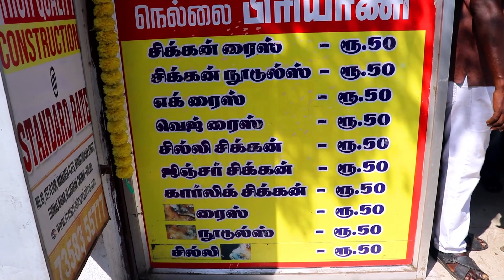10rs Chicken Biryani in Chennai | Worlds Cheapest Biryani | Saapattu Piriyan | Video Shop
10rs Chicken Biryani in Chennai | Worlds Cheapest Biryani | Saapattu Piriyan @VideoShop

Hi friends hope you all doing well, In this video we have explored the 10rs Chicken Biryani in Pallikaranai Nellai Biryani Shop. They give this offer's to public by this deepavali 2020. Normally they sell 30rs and 50rs chicken biryani and 50rs Chicken Fried Rice also available here and all other side dishes are 50rs only.

10rs Chicken Biryani in Chennai | Worlds Cheapest Biryani | Saapattu Piriyan | Video Shop